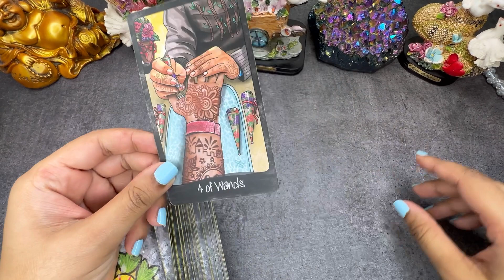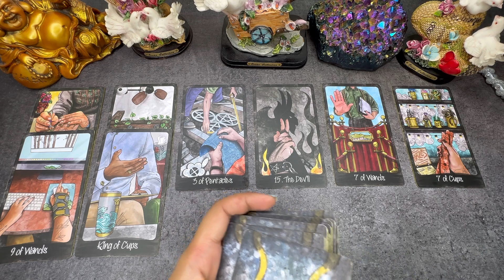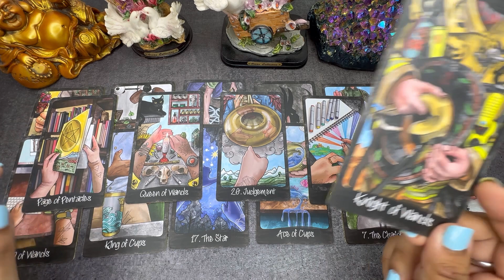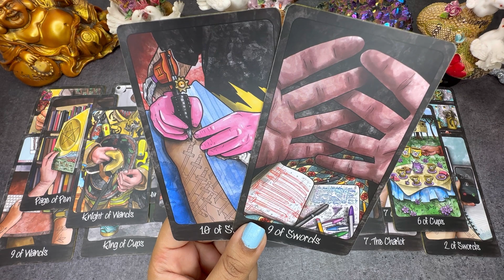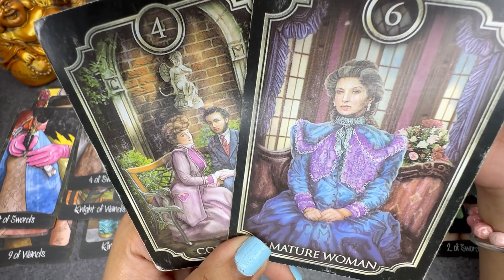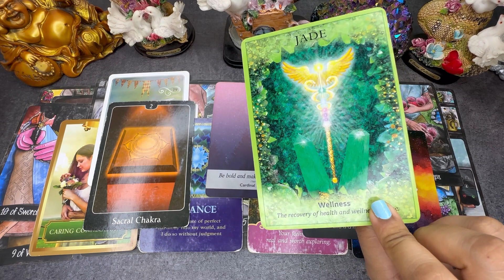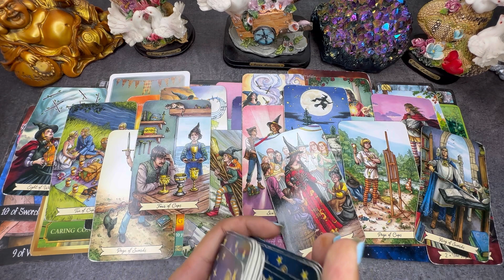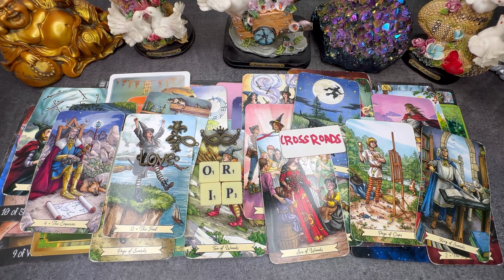LIBRA LOVE❤️ 360 TURN OF EVENTS😱 NEW CYCLE 🔄 THEY WILL SAY I LOVE YOU👩‍❤️‍👨 THEY HAVE REALISED😭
📸 INSTAGRAM OCTOBER HOROSCOPES 💎HIGH VIBRATIONAL CHARGED A++ CRYSTALS (Limited Edition)